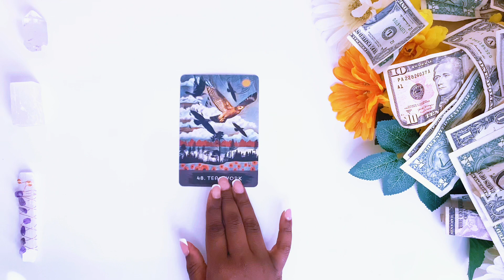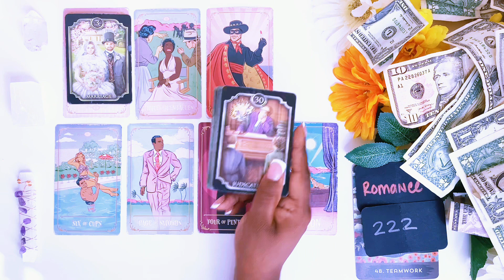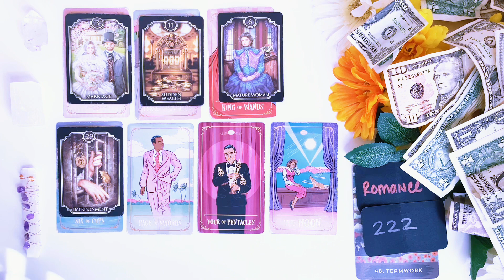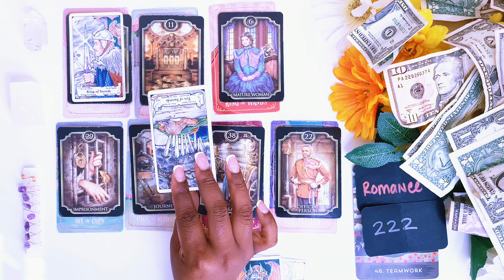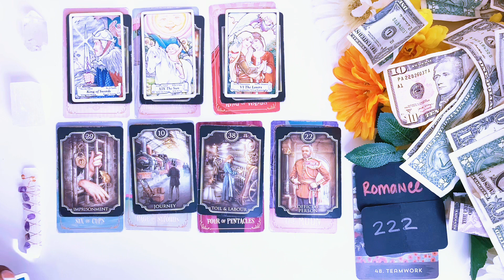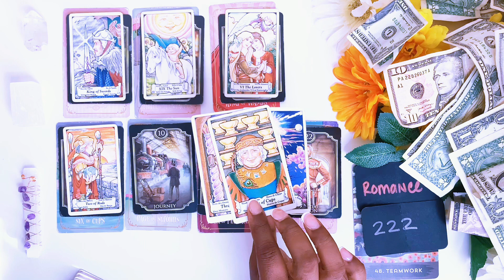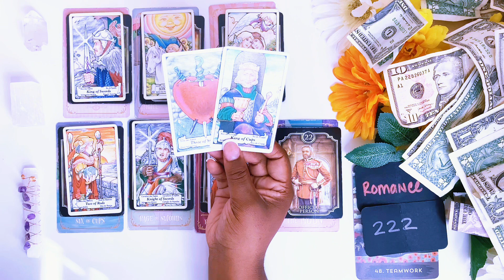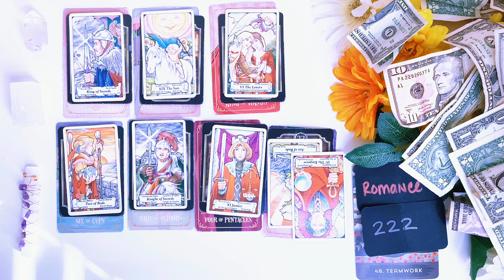Libra Weekly 🌈 Is This Even LEGAL ⁉️ 👀👀Unbelievable Wins YESSS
Sacredlibra.com